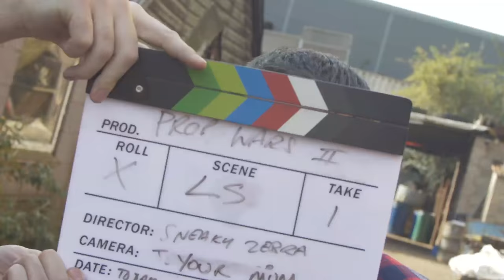Prop Wars: Prop Harder - Blooper Reel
Yeah, there was plenty of times we where fools on set.

The battle for Prop supremacy rages on, an eternity old fight continues on - just sadly now its down to these 3 fools

We teamed up with the good folks at Loot Crate to bring the the long awaited sequel to Prop Wars!

Thank you to all our friends and family who have supported us making this long time due short.

Crew:
Director - Nick Acott
Director / Editor / VFX / Sound Design - Gary Scullion
Production Manager - Adam Jenkins
Director of Photography: Joshua Walker
Camera Operator - Bradly "Chewy Media" Dixon
2nd Camera Op - Lloyd Ludgrove
Composer - Benjamin Squires
Grader - Tom Clarke
Runner - Elliott "Ell Shmell" Crossley
Huge Special Thanks to:
Robert Monk, Paul Elder, Carl Hopcroft, BloodSpider, Leigh Stevens, Kenny Cosplay Stuff, Joey Green.
Filmed on a Sony FS700 and Atomas 7Q, Panasonic Gh4, Sony As72
Edited in Avid Media Composer.